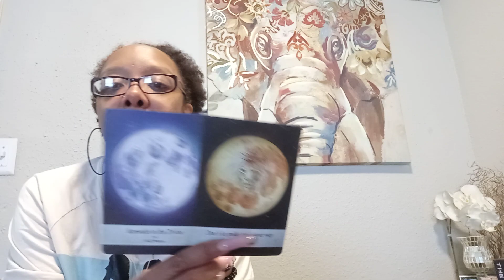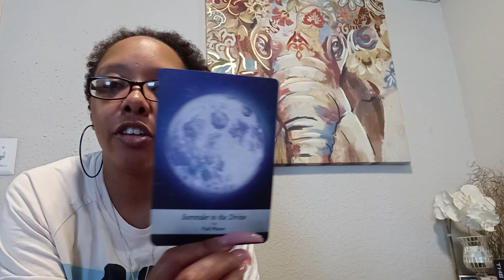🔮WEEKLY COSMIC SHORTCUT- wk2